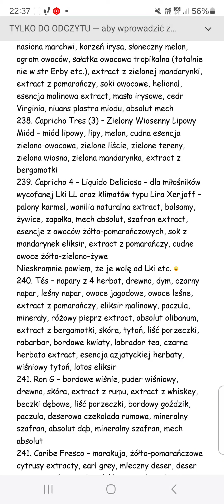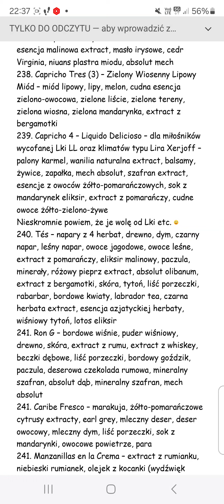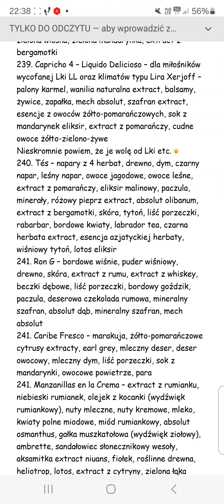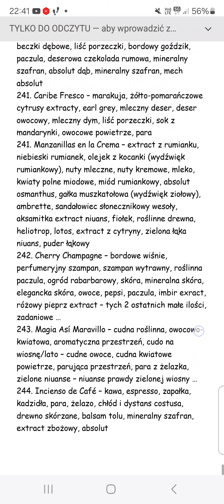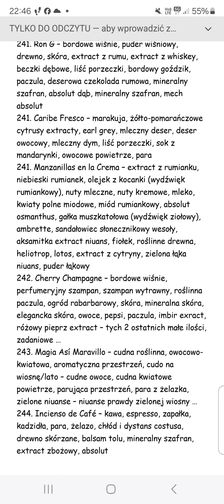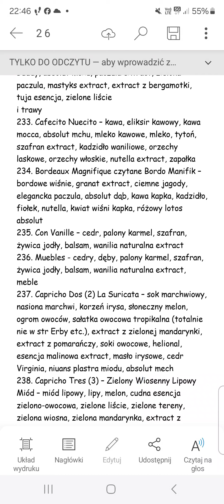Ogrom zapachów ... Dla miłośników Lolita Łempicka L i nie tylko ...